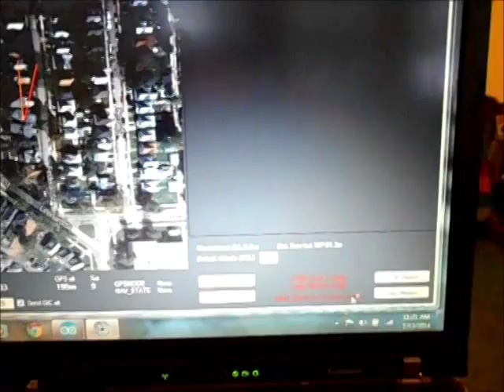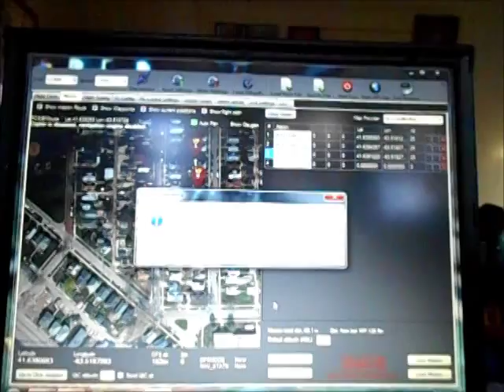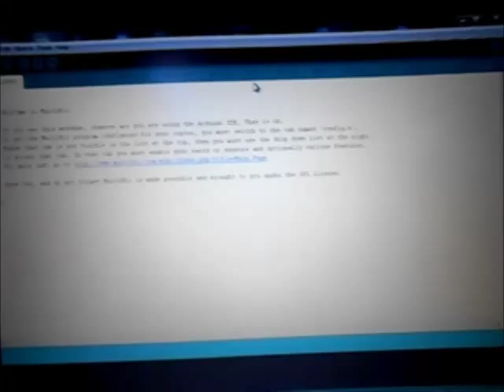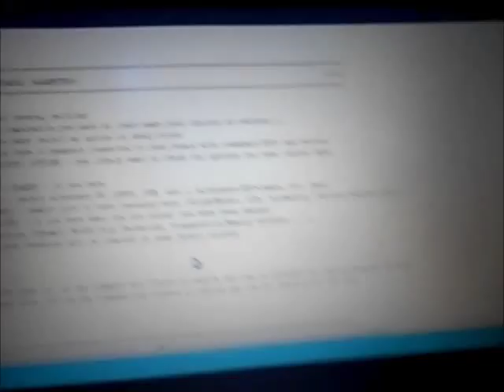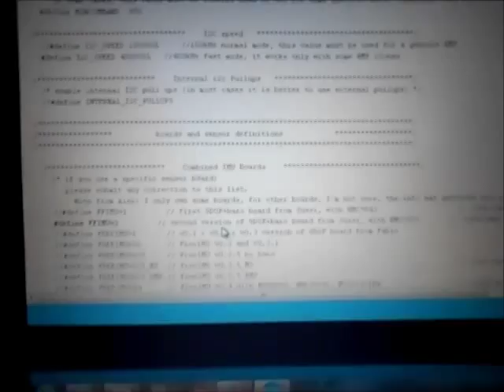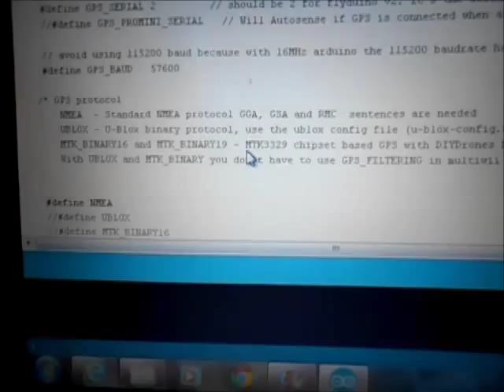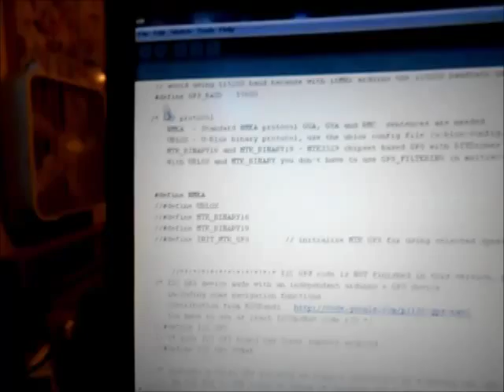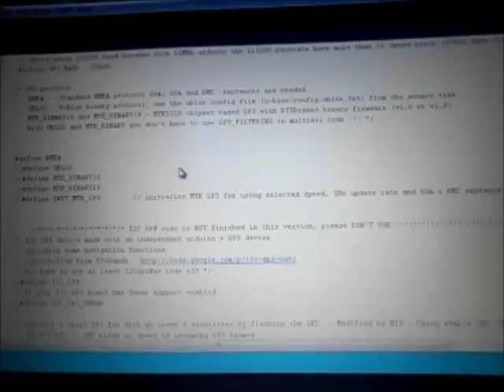Quadcopter Build Part 10: Multi Wii Pro and MTK GPS Module Setup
The learning curve seems kind of steep but if an old fart like me can figure this stuff out, anyone can. In this video I actually show the Arduino sketch setup for a successful Multi Wii GPS deployment including waypoint navigation.